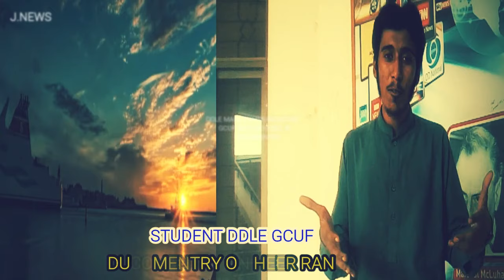GCUF:DDLE Department of Mass Communication Students Create Documentary on Heer Ranga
Short Documentary onHEER RANGA make it by GCUF DDLE Department of Mass Communication Students (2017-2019)  in which FIAZ HUSSAIN, M.ABDULLAH and M.SAAD-U-DIN...Documentary Submit by DDLE Lecturer SIR DR.ASHRIF IQBAL...